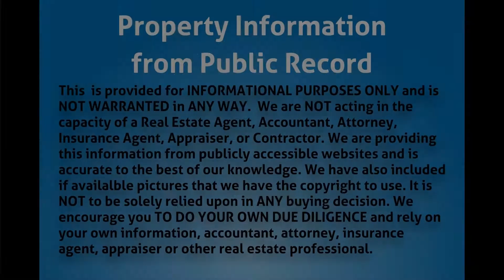6542 SW 148th Ave, Miami, FL 33193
MLS Status: MLS Unlisted
Property Type: Single Family
Year Built: 1983
Construction: CBS (Concrete Block Structure)
Living Area: 1600
Multi Unit Info:
Needs total rehab.